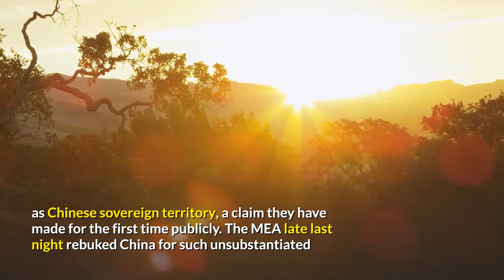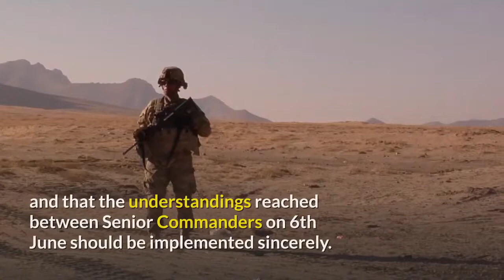Indo-China relations,’ Jaishankar slams Chinese Foreign minister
In a telephonic conversation with his Chinese counterpart, Dr. S Jaishankar, India’s External Affairs Minister minced no words and lambasted China for its unilateral actions along the LAC, aimed at altering the agreed-upon status quo at the de facto border. The conversation between the two sides comes after the Monday night clashes of Indian and Chinese troops at patrol point 14 of the Galwan river valley, Ladakh. 20 Indian soldiers have been martyred due to China’s misadventure.